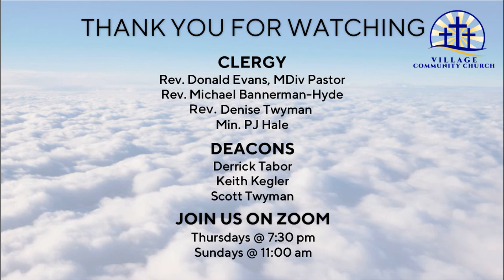Sunday Worship ~ 06/05/22 ~ Rev. Denise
Reverend Denise Twyman
Sermon Title: The Power Of God's Love Enables Us To Be Witnesses

Village Community Church
Montgomery Village, MD